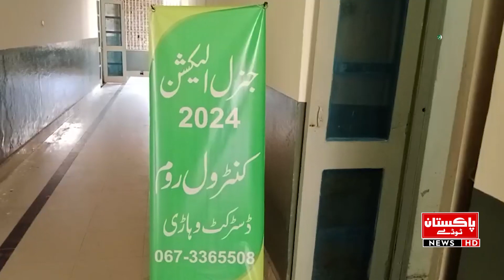Election preparations are complete in Vahari | Pakistan Today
Election preparations are complete in Vahari. How many polling stations are declared sensitive?

وہاڑی میں الیکشن کی تیاریاں مکمل.کتنے پولنگ سٹیشنز حساس قرار؟